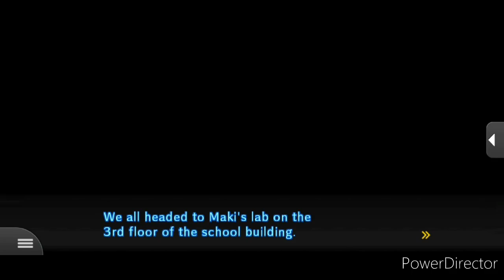JEJ PRAWDZIWA TOŻSAMOŚĆ TO... | Danganronpa V3: Killing Harmony [PL] #21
🗣 Moje Media 🗣

🎮 Playlisty 🎮

🌟 Moje Kanały 🌟

🎶 Muzyka 🎶

🚫 Ignoruj tagi 🚫

👀 Zadanie Widza 👀

1️⃣ Daj Like 👍
3️⃣ Walni w Dzwon 🔔
4️⃣ Napisz Komentarz 🗣
      Dziękuję 💙